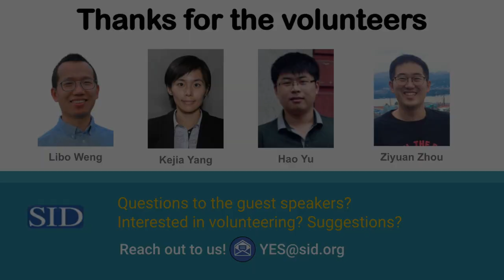SID YES Interview Series: Dr. Helge Seetzen and HDR Tech Commercialization, Part 2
►Hear from Dr. Helge Seetzen, immediate past president of The Society for Information Display (SID), who is a successful multimedia technology entrepreneur with deep experience in the university tech transfer space. Dr. Seetzen currently serves as the CEO and general partner of TandemLaunch – a startup foundry that works with driven entrepreneurs to turn research from the world’s best universities into exceptional consumer technology companies. Under his leadership, TandemLaunch has created over 20 technology companies, accounting for hundreds of jobs, and has commercialized technologies from over 50 international universities – including HDR.

►This video is part of an ongoing interview series developed by SID’s Young Engineers Spotlight program to showcase achievements of senior display professionals, and inspire young engineers from their career success, twists and turns.

►And don’t forget to join us for Display Week 2021, May 16-21, 2021. Registration opens February 1, 2021. to find out more.
0:15 Selling the company to Dolby

9:00 Creating a Technology Transfer Accelerator

16:30 Why in Montreal Canada?

22:00 Suggestions to startup founders

24:00 The journey in SID

28:00 Grow and give back

►Produced by SID/YES volunteers: Kejia Yang, Ziyuan Zhou, Hao Yu, Libo Weng